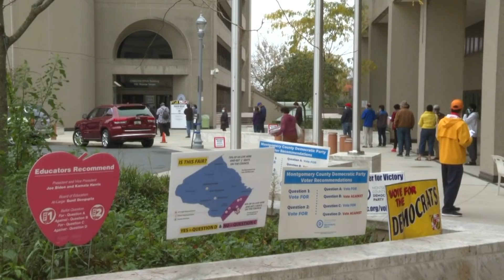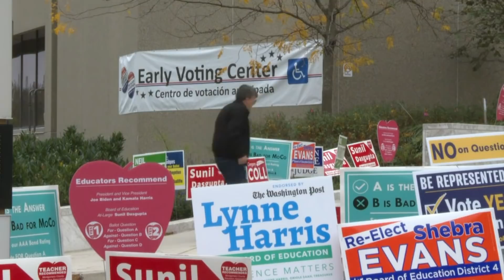乔治亚州漏票逾60%投川普，与拜登差距缩小；美海军：重建第一舰队部署印太打中国；奥巴马也蹭热度：要不是金融海啸，我早对中国出重手；金正男孩子有消息了；亚马逊推线上药局 | 明镜要报（20201119）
乔治亚州漏票逾60%投给川普，收窄与拜登得票差距
伪造8千选民登记表，加州2男被控多项重罪
美国海军部长：重建第一舰队部署印太制衡中国
奥巴马蹭热度：要不是金融海啸，我早对中国出重手
亚马逊推出线上药局，进攻药品零售市场
金正男遇害后孩子有消息了